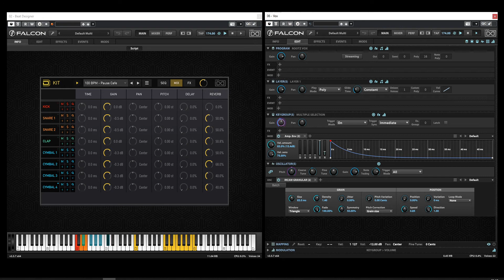Liberty - Analogy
Ambient dub influenced track. Bassline sequence courtesy of the Arturia Matrixbrute, all other synth sounds supplied by the Arturia Polybrute. Beats, percussions and vocal samples are coming from Drum Designer/Falcon. Delay and reverb processing supplied by Reaktor Blocks. Recorded, edited and mixed in Cubase Pro 12.